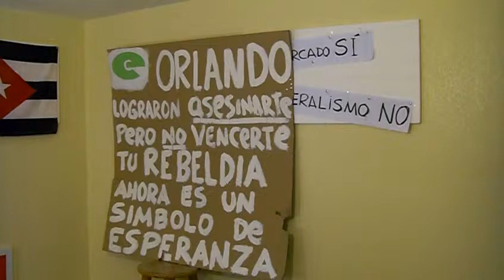Terremoto en Chile. La Catástrofe del Siglo..MOV